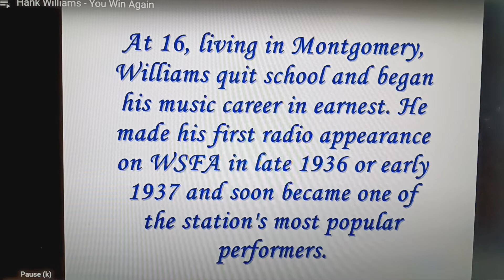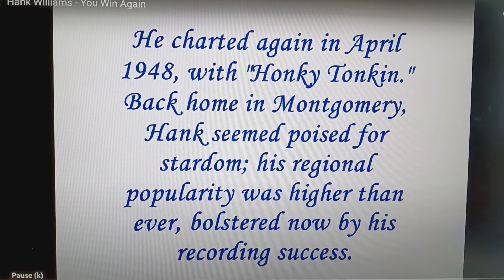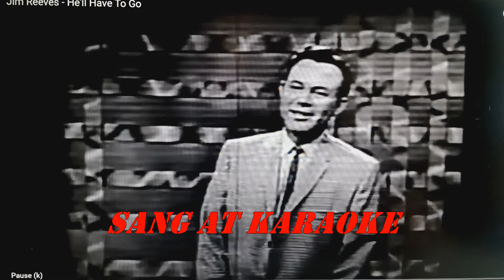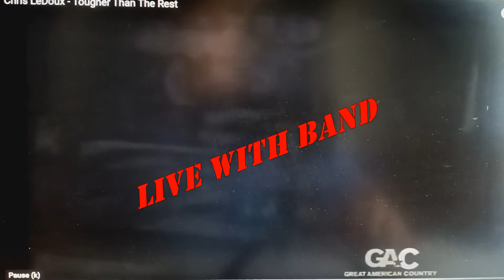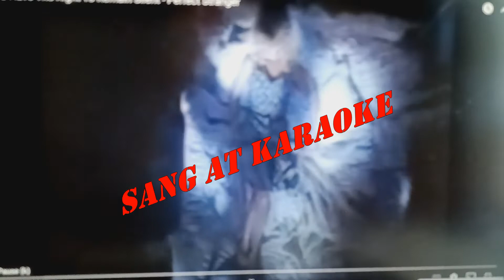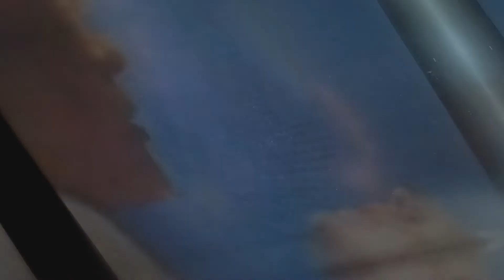Top 10 Songs I've Sang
Here's a top 10 list of songs I like to sing with the band or at Karaoke!